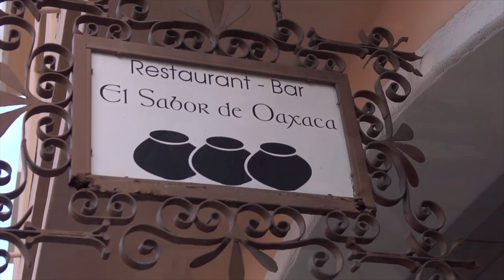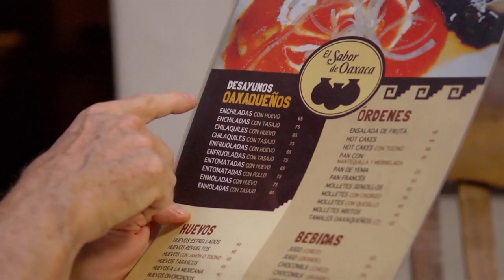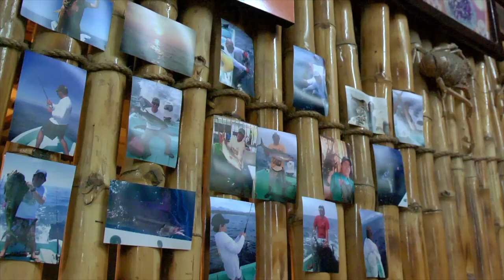Episode 903: Off the Beaten Path in Huatulco | Rick Bayless "Mexico: One Plate at a Time"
The majority of the people who travel to Mexico go for the beaches. Little wonder when the beaches are as pristine as Huatulco’s Playa Chahué—complete with the Playa Limpia certification for cleanliness. Still, a man’s gotta eat. Not content with a diet of all-inclusive resort dining, Chef Rick Bayless takes us off the beaten path to find great food and even better beaches. You’ll be well-advised to follow his lead and start the day at one the local’s favorite restaurants, Sabor de Oaxaca, in La Crucecita. There, Rick enjoys Salsa de Huevo (omelets in salsa) before a quick trip to Puerto Escondido for an amazing lunch of wood-fired grilled fish on the Playa Principal.

Rick paddle-boards on Playa Carrizalillo, another stunning beach in Puerto Escondido, to work up his appetite for Encamaronadas (crispy, cheesy shrimp tacos). Back in Huatulco Rick enjoys an uber-fresh seafood cocktail at Grillo Marinero before stopping for a nightcap at the Quinta Real Hotel to take in the beauty of it all.